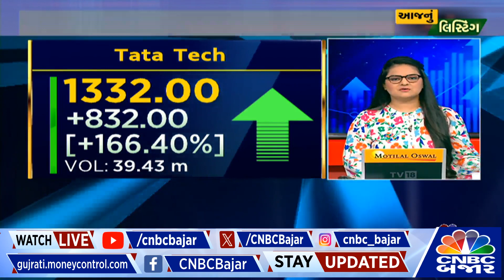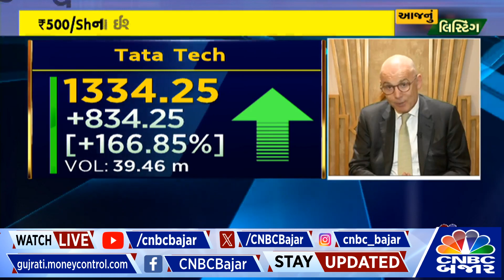Tata Technologies ના IPO પર Warren Harris સાથે ચર્ચા | CNBC BAJAR | Nifty IT | Stock Market News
CNBCBajar | Tata Technologies ₹500/Shના ઈશ્યુ પ્રાઈસ સામે ₹1200/Sh પર થયો લિસ્ટ, CEO & MD Warren Harris સાથે ચર્ચા